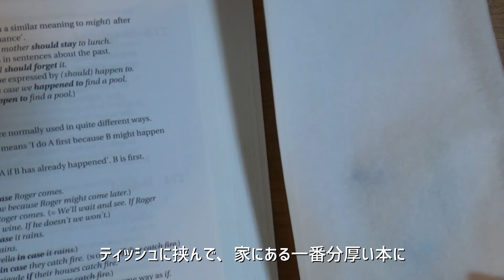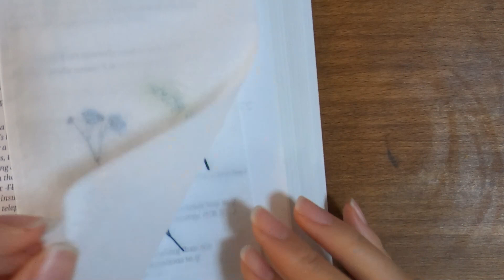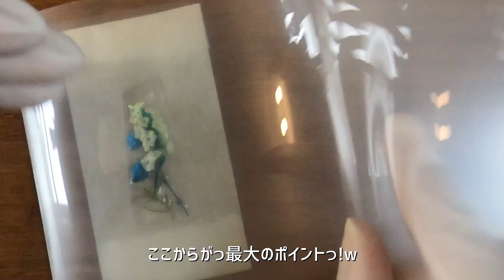【レジン】モールドなし!空枠なし!ドリルも使わない失敗しらずのドライフラワーのピアス♪ without mold or open bezel | resin | accessory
ドライフラワーでレジンアクセサリー！！
縦長や球体のモールドに入れてもきれいだしかわいいですが！

ひらべったーいのを作りたかったんです！
そして、どうにかこうにかできましたw

やってみると、意外に失敗しらずの作り方になってました♪

動画で使ったドライフラワーはこちらです！

リピーターさんにもセール品がまとめられてるページ

ご意見、ご感想もいただけたらうれしいです！

おすすめマーブル3部作はこちらから★
■【レジン】べっ甲？宇宙渦？マーブル！マーブル模様とレイヤー重ねで奥行き感！100均セリア商品も！  resin | accessory | timelapse

■【レジン】検証！モールドなしでどこまでいける？100均セリアグッズのそんな使い方？再挑戦！マーブル模様もあるよ〇　resin | accessory | timelapse

■【レジン】モールドなし！マーブル模様の決定版！もうこれで、わたし失敗しないので！デザインシートをDIY？　resin | accessory | timelapse

■【レジン】モールドなし！3D花の作り方！色見本作るの諦めてませんか？こんな方法発見しました！　How to Make some Flowers | resin |

■【レジン】超簡単！モールドなし！そんなレジンの使い方？ワイヤーだけで朝露おりたしずくピアス！　How to | resin | wire craft | accessory | timelapse

Japanese subtitles are like speaking to myself and not very important.

Please comment if any.

レジンでアクセサリーなどを作っています。
100均のダイソー、セリアで手に入るもの、ワイヤー、日用品などを使って制作中。

プチプラ？低コスト？ただのケチ？ポチる前にないなら作ればいいじゃない！
DIYは自己責任をモットーに、あまり（←ここ重要ｗ）既製品を使わずに
制作をしています。

どなたかの、そんなのできるんだ！という発見につながればうれしいです！

ハンドメイド大好きな方と色々なアイデアをシェアしたいです！

taronさん
shimtoneさん
Sparrow Tuneさん

0213